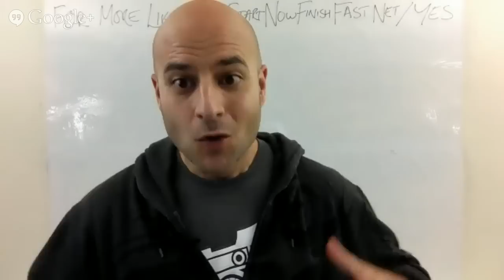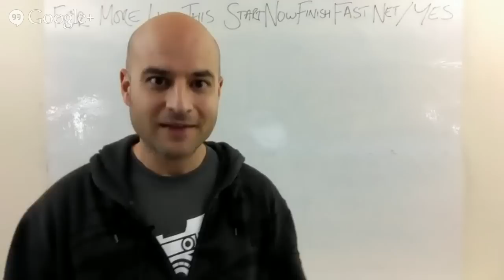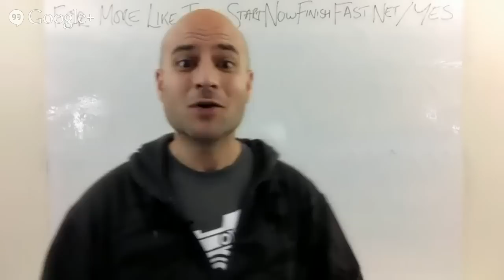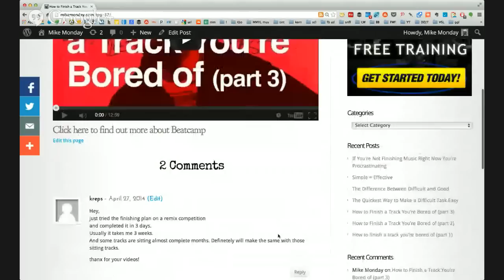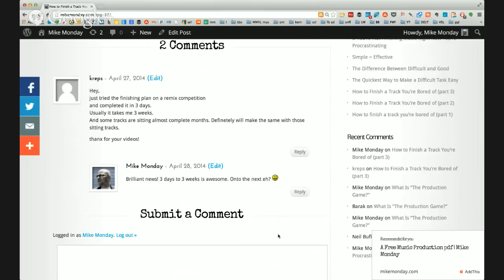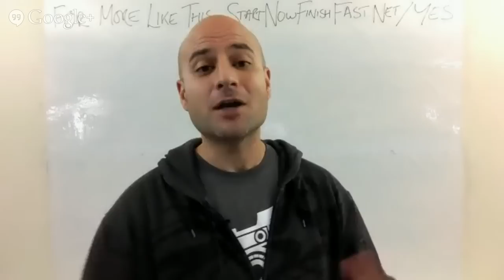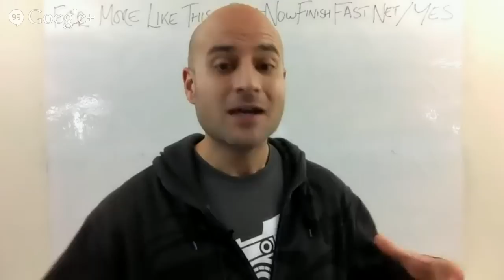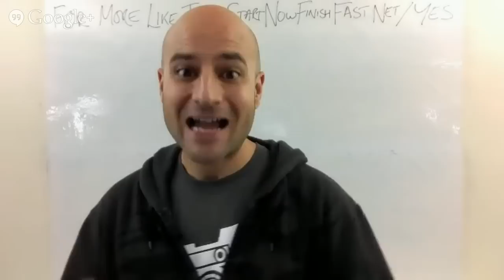It Doesn't Work? Or I Didn't Do It?